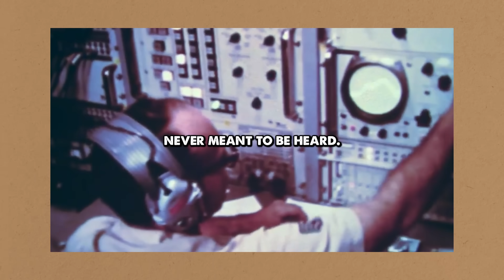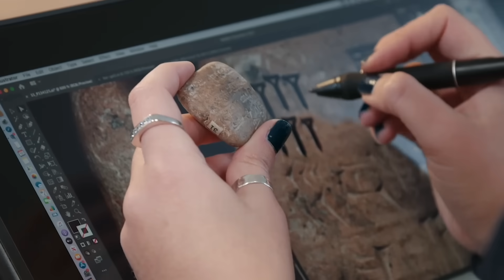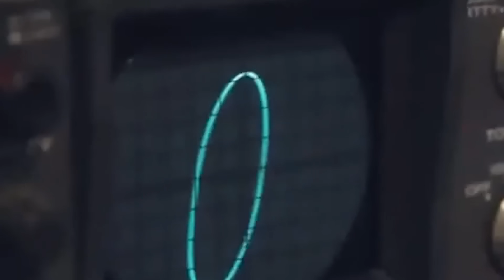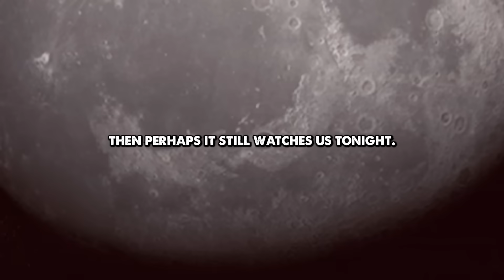The Moon Is Not What You Think: Michio Kaku’s Hidden Confession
What if the moon isn’t what we’ve always believed? In this chilling exploration, inspired by Michio Kaku’s revelations, we uncover hidden chambers beneath the lunar surface, strange heat signatures, and alloys unknown to science. Ancient myths describe the moon as an arrival, not a constant, while Apollo missions recorded echoes that made it ring like a bell. From erased tapes to mysterious signals on the dark side, the evidence points toward something unnatural—something built. The moon may not simply orbit us; it may be watching. Join us as we uncover the shadows above, where silence hides the deepest truth.